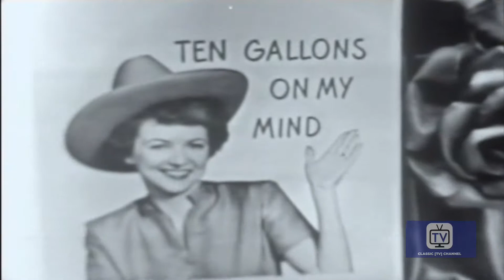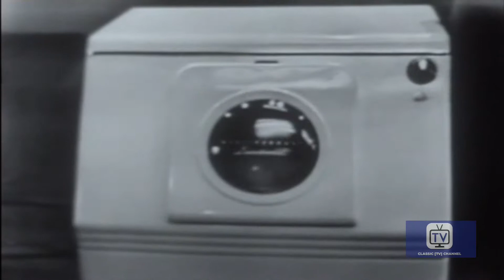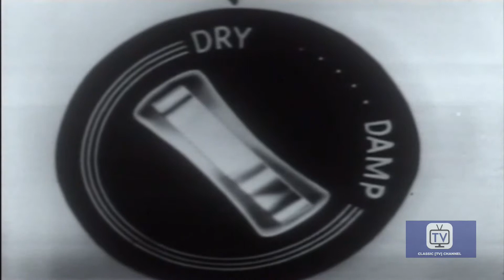Studio One - Season 1 - Episode 19 - June Moon | Glenda Farrell, Joshua Shelley, Edward Andrews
A naive Schenectady shipping clerk comes to Manhattan with dreams of becoming a lyricist, befriends a one-hit wonder composer and meets the girl of his dreams.

A pinnacle of the Golden Age of Television, "Studio One" presented a wide range of memorable dramas and received eighteen Emmy nominations and five wins during its prestigious nine-year run on CBS. Showcasing some of the greatest talents of the era, this groundbreaking series created an enormous impact, and still remains a treasured part of America's broadcasting history. Embracing the work of some of television's most iconic writers, directors, actors, and technical artists, the Studio One Anthology featured the complete 1954 original television production of "12 Angry Men" and is highlighted by early performances by Charlton Heston, Art Carney, Jack Lemmon, and Leslie Nielsen, as well as teleplays written by Rod Serling and Gore Vidal.

Directed by Paul Nickell, Franklin J. Schaffner
Starring Glenda Farrell, Joshua Shelley, Edward Andrews